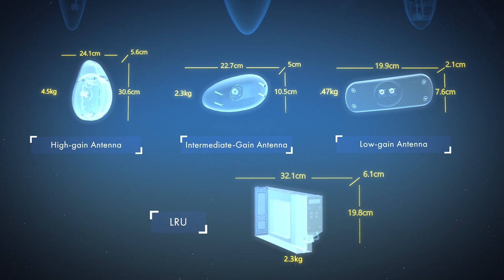FlytLINK by Thales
Dedicated satellite-based communications capabilities primarily aimed at connecting aircraft cockpit and crew operations.